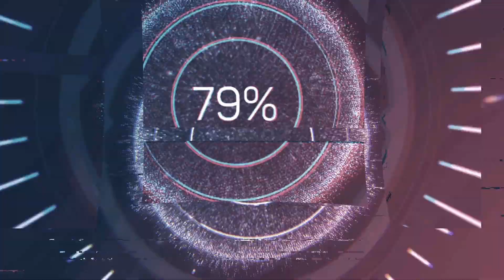Gramy w nowym kasynie! Gry bonusowe i dobry nastrój!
⬇️⬇️ Prezenty i bonusy kasynowe  w komentarzach pod filmem ⬇️⬇️

Jak grać w polskim kasynie online! Tutaj zawsze znajdziesz najlepsze strony kasyn online. Tylko sprawdzone i wiarygodne strony kasyn online! Bonusy i darmowe spiny dla graczy. Ta strona kasyna jest lepsza niż Total Casino